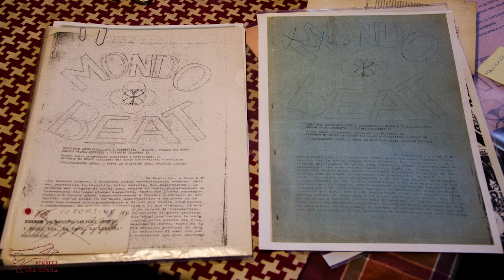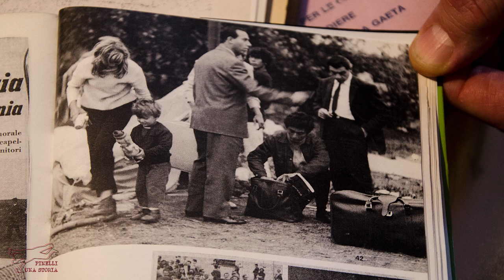"Pinelli: una storia" Gianni De Martino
Testimonianza lasciata da Gianni De Martino il 19 gennaio 2018​ per il progetto "Giuseppe Pinelli: Una storia soltanto nostra, una storia di tutti", raccolta insieme a Nicola Del Corno​.

Appartenente al gruppo "Mondo Beat", De Martino racconta dei fermenti contestatari che si andavano diffondendo a Milano tra il 1966 e il 1967, del movimento Beat e di quello antimilitarista collegato in particolare alle proteste contro la guerra del Vietnam. Tra i pochi punti di contatto tra i "capelloni" e il mondo anarchico ci fu Giuseppe Pinelli, che proprio al gruppo "Mondo Beat" insegnò l'uso del ciclostile in modo che potessero stampare il loro giornale, il cui primo numero vide la luce all'interno del circolo anarchico "Sacco e Vanzetti". Altre figure ricordate da De Martino sono Fernanda Pivano e Giangiacomo Feltrinelli.